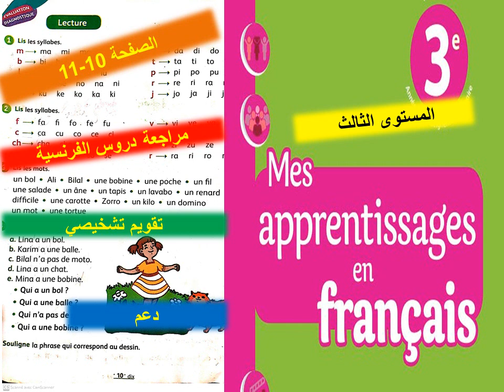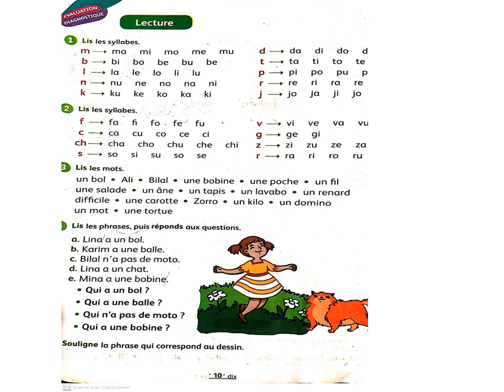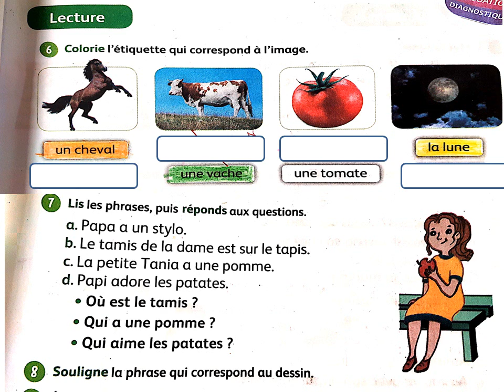Mes apprentissages page 10 et 11 فرنسية المستوى الثالث صفحة10 و 11 تقويم تشخيصي و دعم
تقويم تشخيصي مستوى_ثالث mes apprentissages دعم